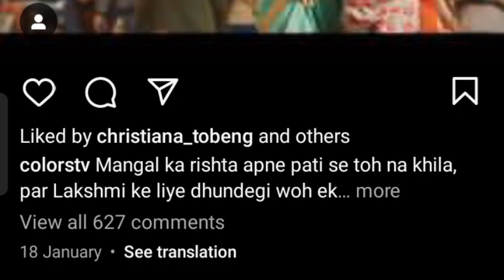Munawar Bane bigg Boss 17 ke winner 🏆🎆🔥,